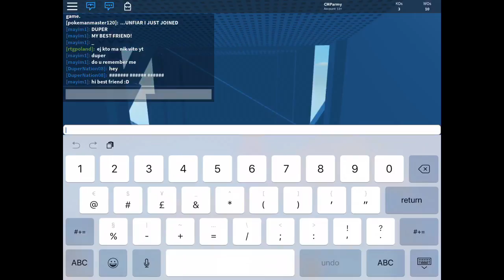Roblox - Doomspire Brickbuild (Part 2)